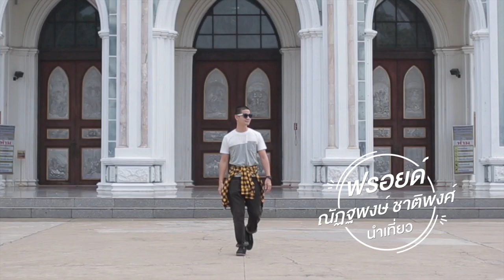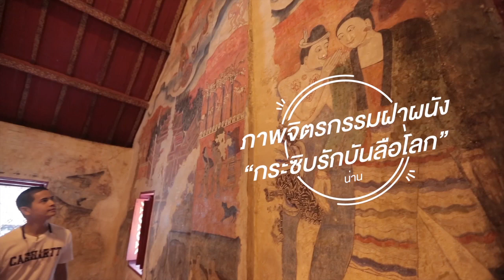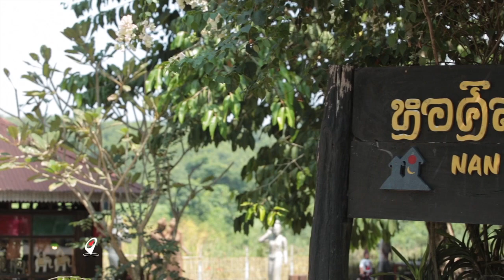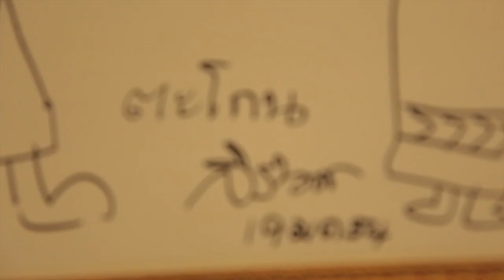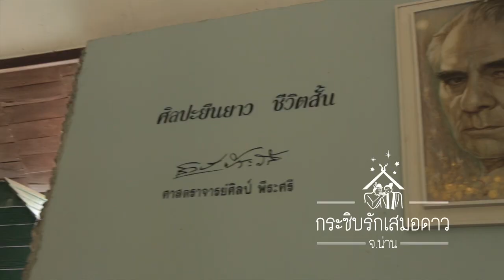เที่ยวขั้นเทพ น่าน 1/3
“น่าน” เมืองเก่าทางภาคเหนือ ที่อบอวลไปด้วยมนต์เสน่ห์แห่งล้านนา และธรรมชาติที่เราสามารถสัมผัสได้ถึงกลิ่นไอความโรแมนติก. “กระซิบรักเสมอดาว” จังหวัดน่าน อีกหนึ่งเมืองเก่ามีชีวิต ที่ต้องห้าม..พลาดสำหรับผม เลยล่ะครับ